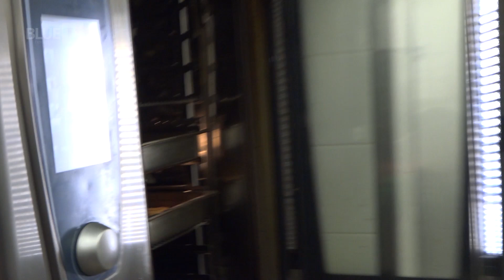SELFIE / Jiří Zeman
Vládnou cateringu stále "řízečky"? Jsou trendy a nebo čistá nuda? Jak se připravovaly pokrmy, které se objevily na filmovém plátně ve filmu Obsluhoval jsem anglického krále? A jaký Vánoční recept nám nabídne člen našeho národního Culinary Nestlé Teamu, top kuchař Jiří Zeman?

Na společné Selfie televize BLUETV si Jiřího Zemana pozvala Tereza Černá.